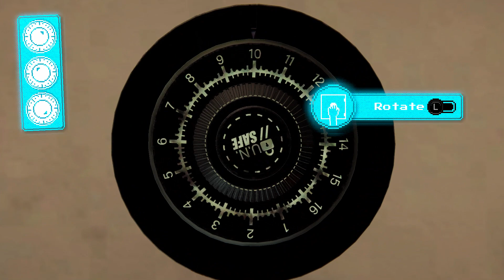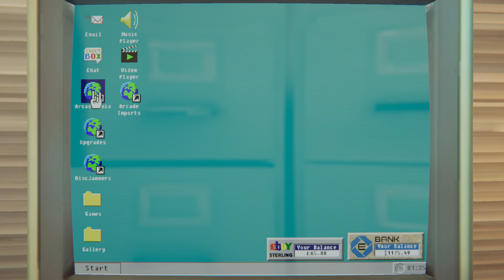arcade paradise e8 part 2